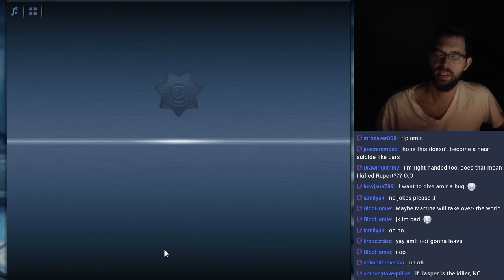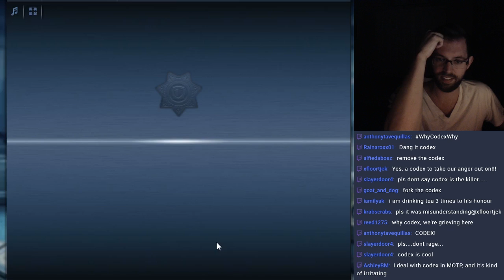Criminal Case: The Conspiracy Case #32 - Things Fall Apart Chapter 2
We've lost communication with our spy under the dome! Has his cover been compromised?

Make sure to follow to get notified of when I go live
Intro: 4am EST
Chapter 1: 4:30am EST
Chapter 2: 5:00am EST
Chapter 3: 6:00am EST
Chapter 4/Additional Investigation: 6:30am EST